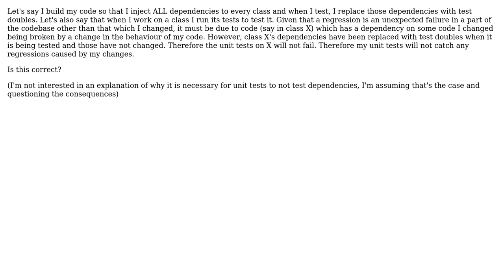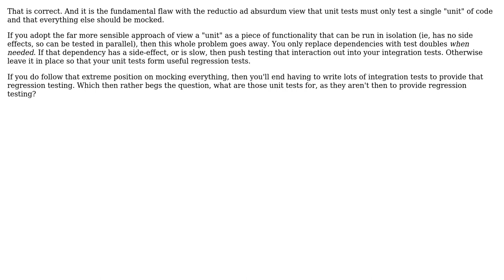In a codebase with all dependencies injected, can unit testing catch regressions?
Software Engineering: In a codebase with all dependencies injected, can unit testing catch regressions?

With thanks & praise to God, and with thanks to the many people who have made this project possible! | Content (except music & images) licensed under CC BY-SA | Music | Images & others | With thanks to user James Ellis-Jones user Doc Brown user David Arno and the Stack Exchange Network Trademarks are property of their respective owners. You are responsible for your own actions.